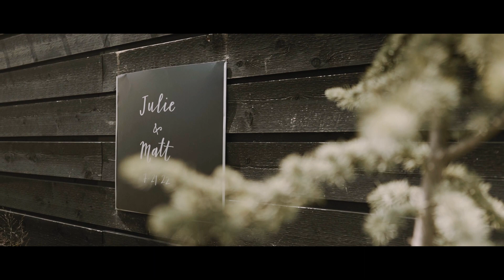Julie + Matt | Terrain Gardens Highlight